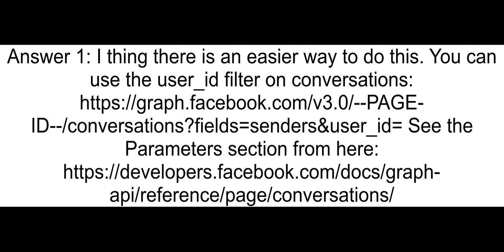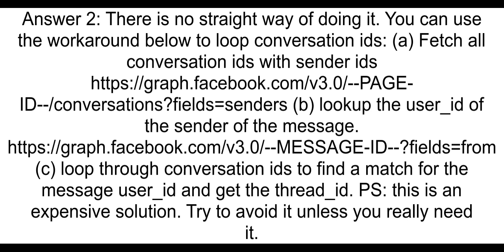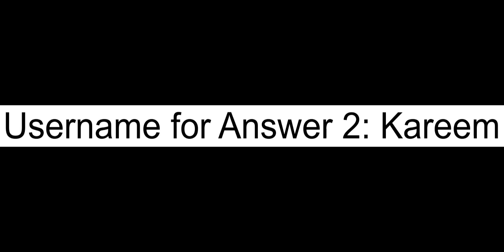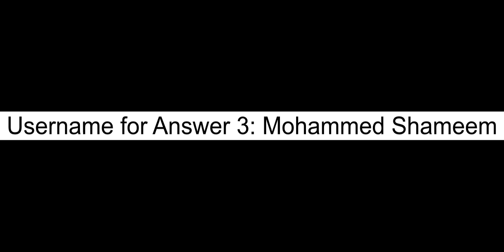Facebook - Get conversation thread ID with message ID